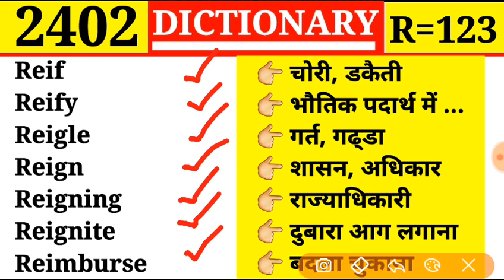Episode 2402 || Reif 💓 चोरी, डकैती || R Part 123 || Reign 💕 शासन, राज्य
Reif
Reify
Reigle
Reign
Reiging
Reignite
Reimburse

Rehear
Rehearing
Rehearse
Rehearsal
Reheat
Rehouse
Reif

Regulate
Regulation
Regulator
Reguline
Rehandle
Rehang
Rehash

Regret
Regrettable
Regroup
Regular
Regularity
Regularization

Regrate
Regrater
Regrator
Regrating
Regress
Regression
Regressive

Regnal
Regnal day
Regnant
Regorge